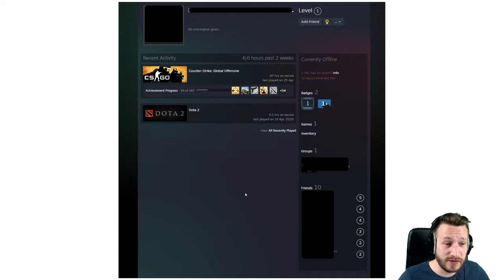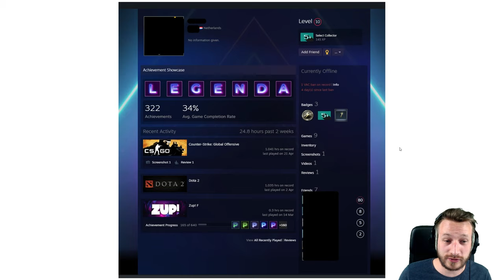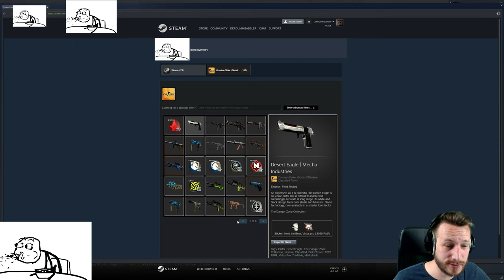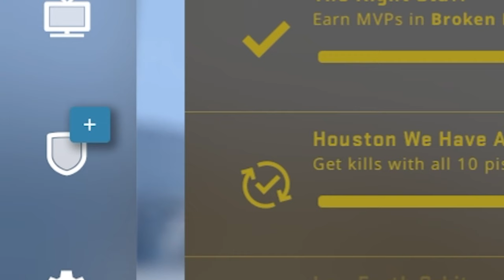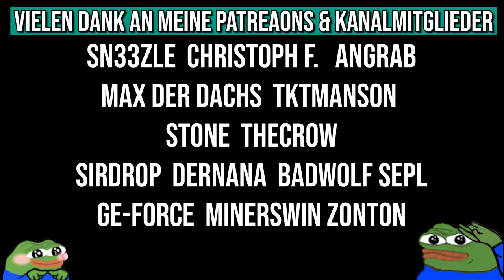ALLE Suspects gebannt 😎 | CS:GO Overwatch Experiment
Es ist tatsächlich wahr geworden :D Alle Suspects von letzter Folge wurden gebannt, darüber hinaus gibt es noch weitere, schöne "Überraschungen".
HELL YEAH! Schauen wir uns nun die Accounts an!

• Mein Epic Creator Code: DERDUMMBABBLER